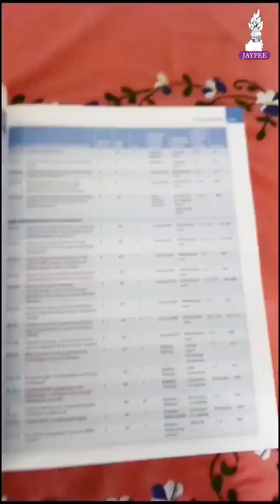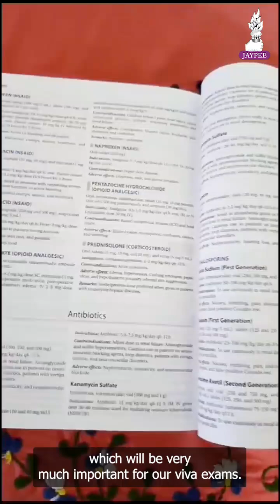UG Textbook of Pediatrics Piyush Gupta Student Review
Curious about what makes the UG Textbook of Pediatrics by Dr. Piyush Gupta a student favorite?

Let’s hear what’s the thought of a student on it!

Features that make learning easier: • Updated Pediatric Drug Formulary • 70+ Clinical Case Studies for real-world context • Quick Revision Nutshells in brown boxes • Social Pediatrics and treatment highlights in blue boxes.

And the best part? Dr. Wise, your personal AI chatbot for MCQs, clinical cases, flowcharts, and instant topic help!

Perfect for exams and beyond!